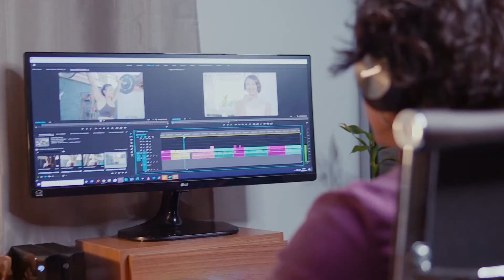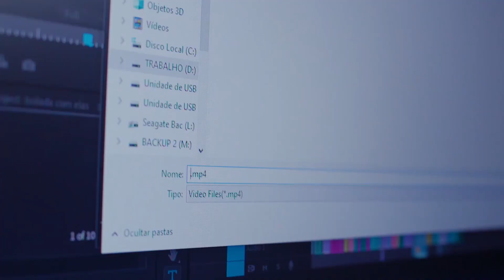Sesc Cultura ON | Isolada com Elas | Érika Mariano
“Isolada com Elas - um filme de quarentena”, de Érika Mariano. Um curta metragem explorando o dia a dia de uma moça isolada socialmente pela quarentena convivendo com as várias versões de si mesma.

Duração: 17min21
Classificação: Livre